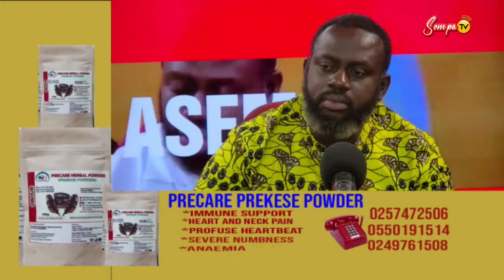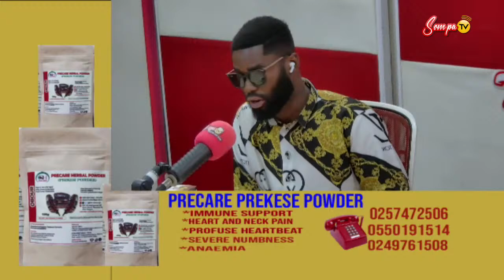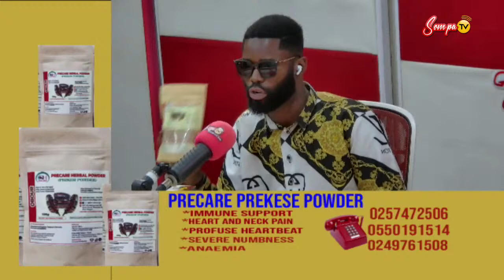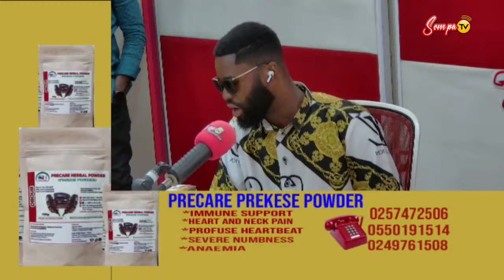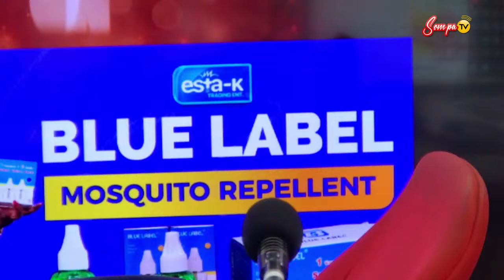ASEM MPE NIPA WITH NANA YAW OSEI ABOAGYE OFORISUO ON SOMPA TV/FM (17-04-24)